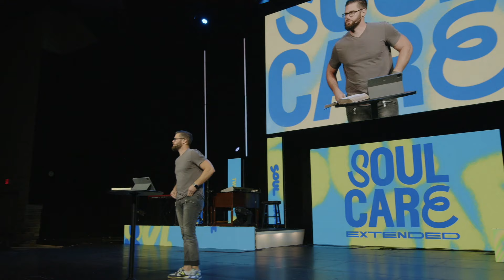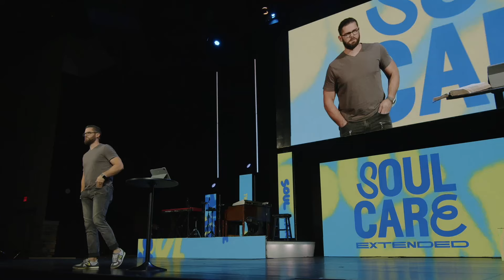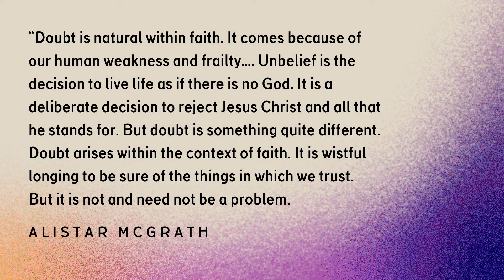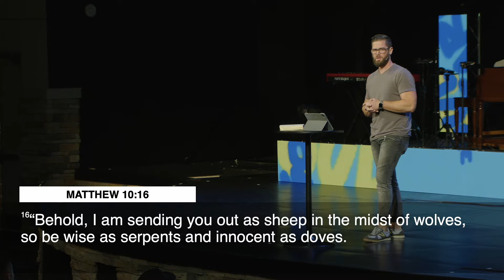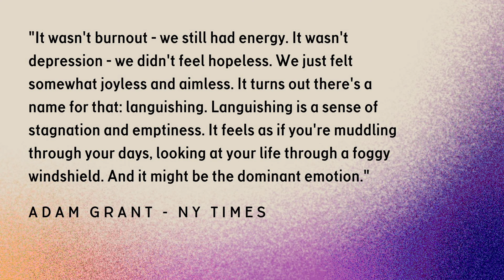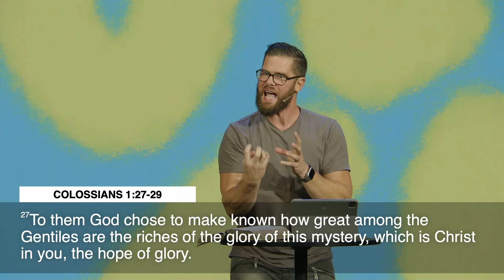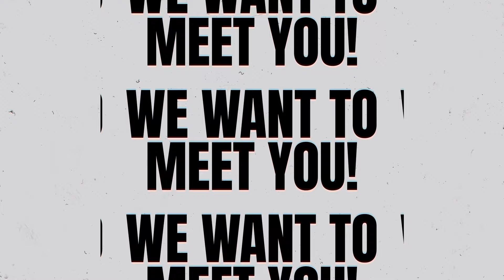Soul Rest: His Yoke, Your Rest | Kore Bendix